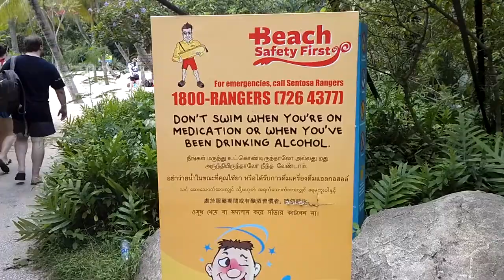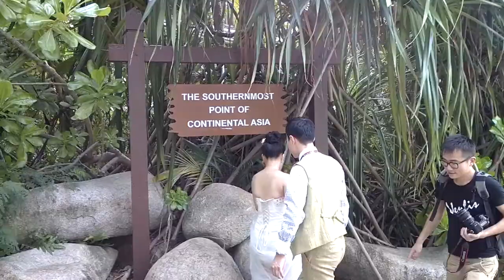RESORTS WORLD SENTOSA SINGAPORE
sentosa here beach go to southernmost point of continental Asia